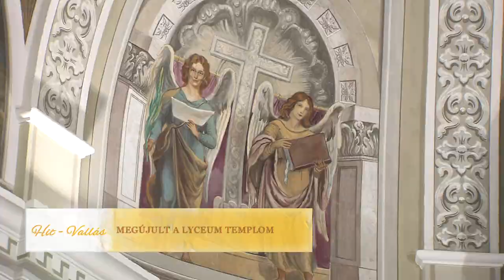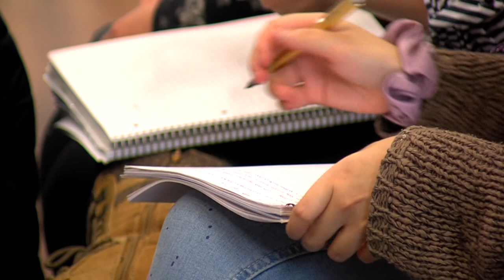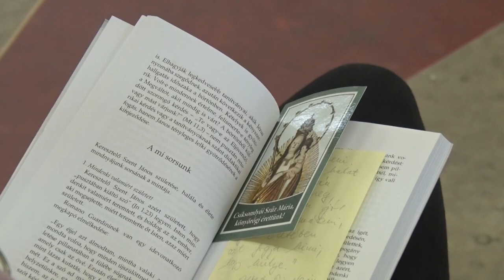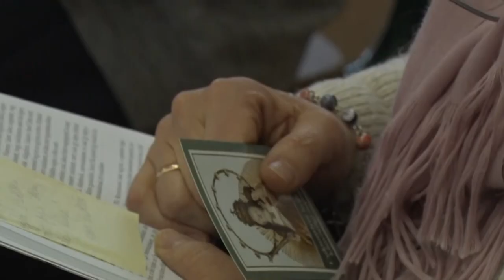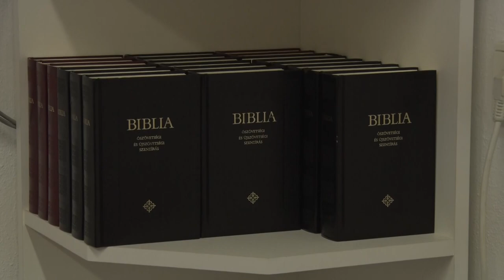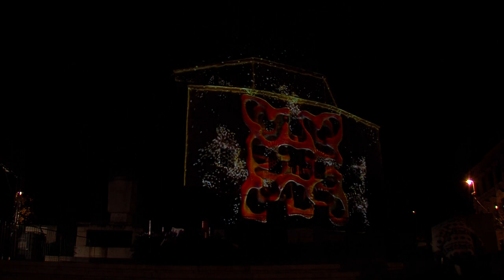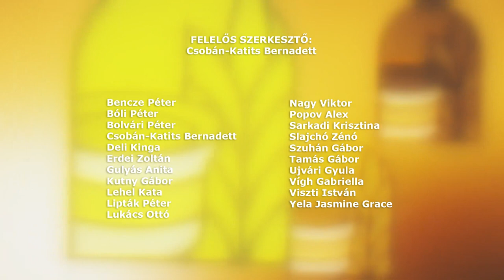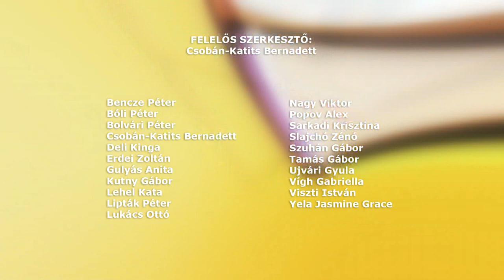Hit-Vallás a pécsi egyházmegye hitéleti műsora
Adventi koszorúkészítésre várták a családokat a szekszárdi plébánián
Ünnepi szentmise keretében adták át a horvátországi földrengés következtében megrongálódott pécsi Lyceum templomot.
Életrajzokból lélekrajzok - Szabadegyetemi beszélgetéssorozatot szervez a Pécsi Püspöki Hittudományi Főiskola
Pécsett is meggyújtották az első gyertyát az adventi koszorún - elkezdődött a várakozás időszaka